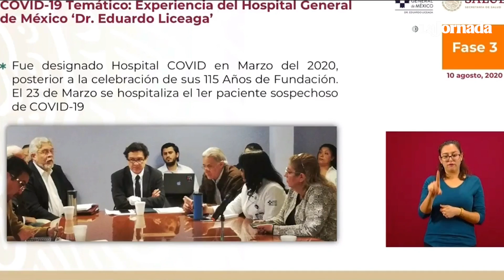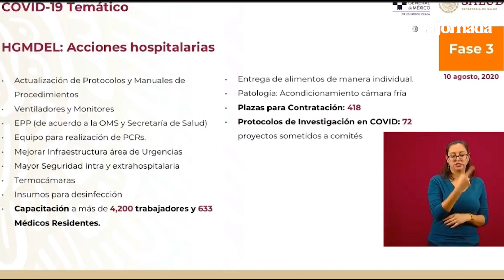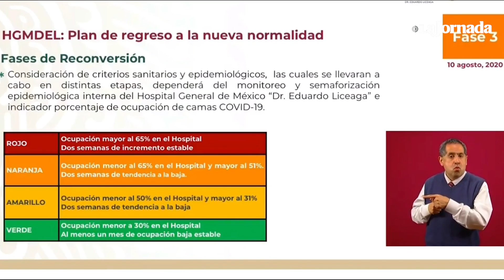Por reducción de pacientes Covid-19, HGM inicia desconversión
En el Hospital General de México ya hay más pacientes con otros males que afectados por el coronavirus, afirmó Guadalupe Guerrero Avendaño, directora del nosocomio. Al hospital comenzaron a llegar en condiciones críticas las personas que por temor al contagio al nuevo coronavirus dejaron de atender sus enfermedades.